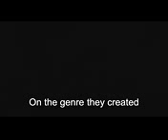Magneta Lane An interview with Raz Mataz Magazine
Magneta Lane An interview with Raz Mataz Magazine Magneta Lane An interview with Raz Mataz Magazine